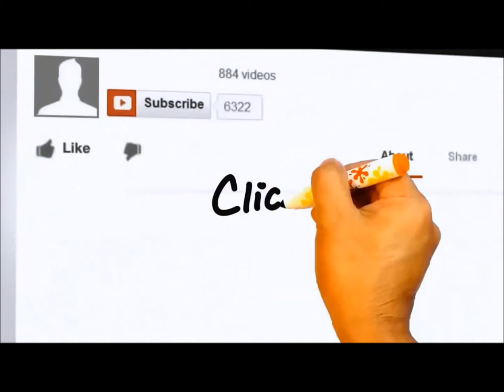Empathy See things from other people's perspectives in the Philippines 2